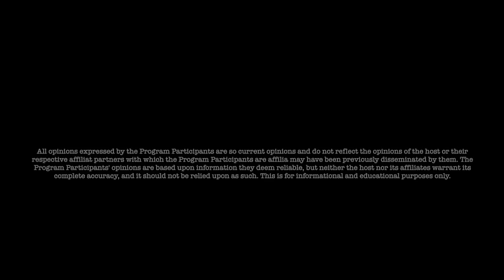Jon Dowling & Ann Vandersteel Discuss Finance, Trump & Upcoming Election Interference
👉GET Your FREE Wealth Protection Kit:
(usa only)
goldco partner